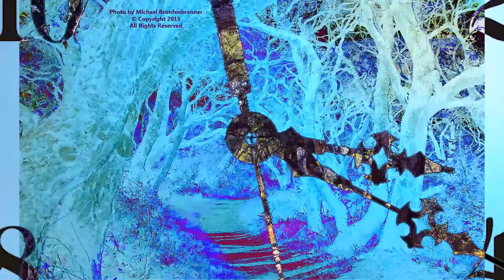Photos by Michael Bronfenbrenner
Video Clock with photos by Michael Bronfenbrenner